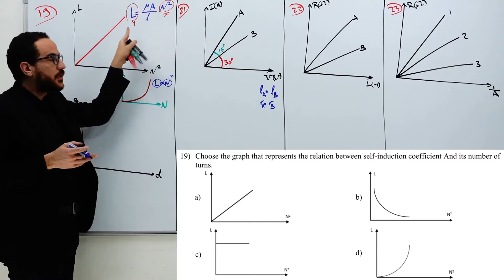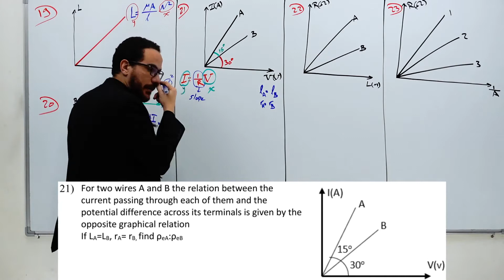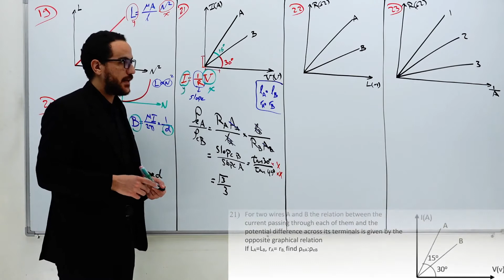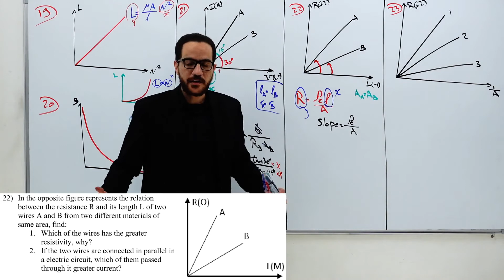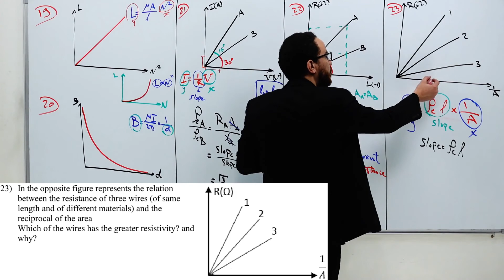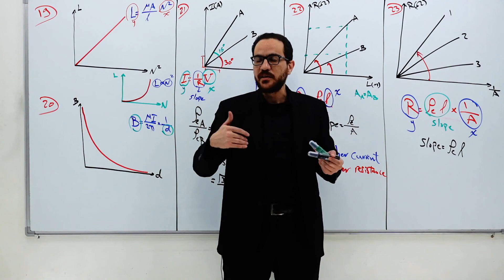revisions 2021 - graph question "part 4" || 3rd secondary